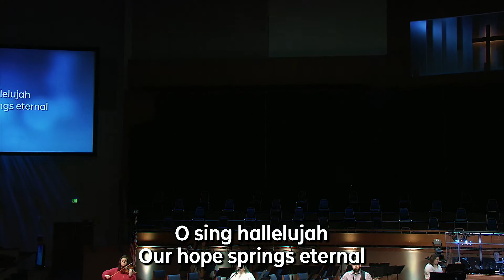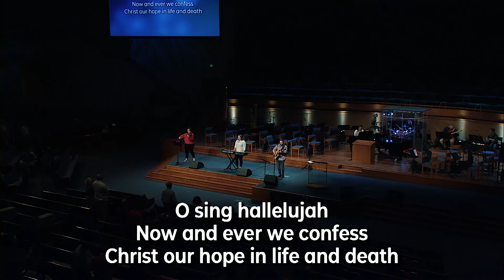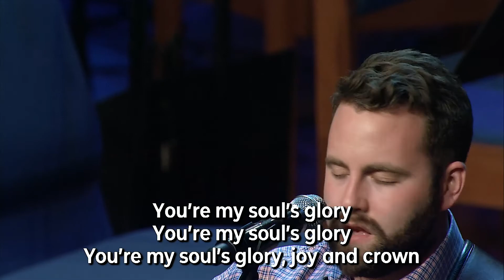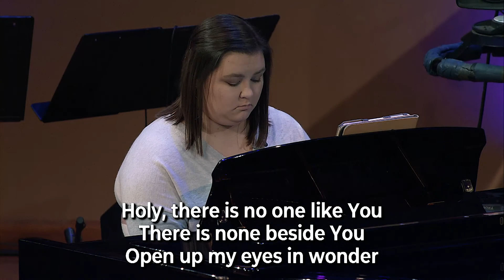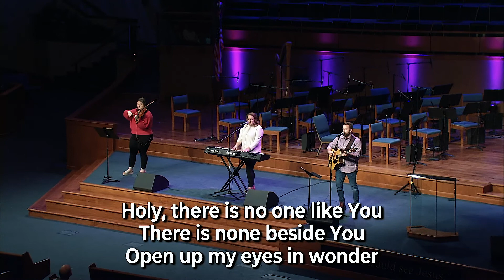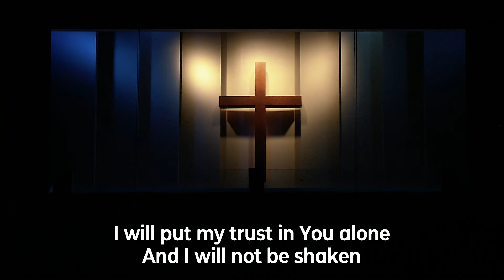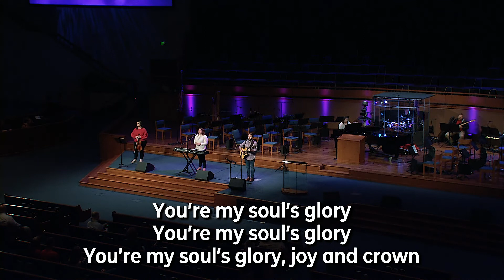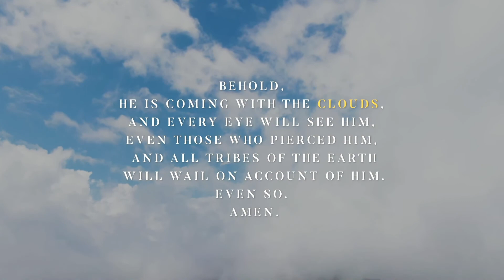Sunday Evening - February 14, 2021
A Church like Smyrna? The Riches of Suffering without Sin
Revelation 2:8-11